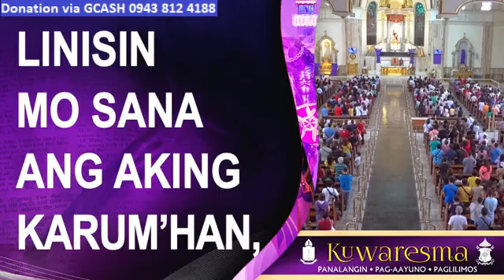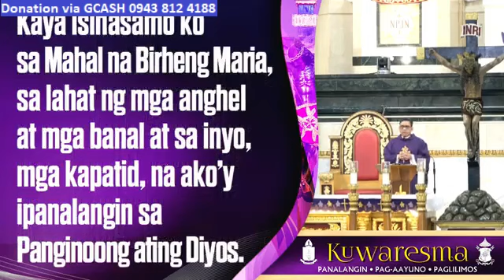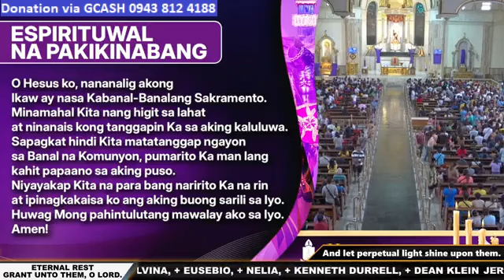QUIAPO CHURCH LIVE TV MASS TODAY 12:15 PM MARCH 23, 2024 SATURDAY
Rev. Fr. Jupiter D. Diloy, MMSJ